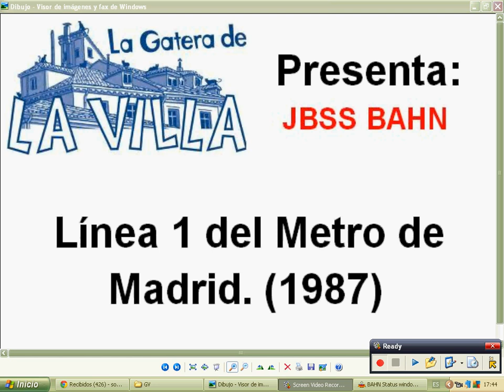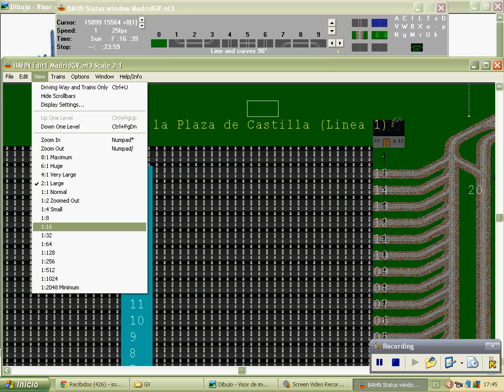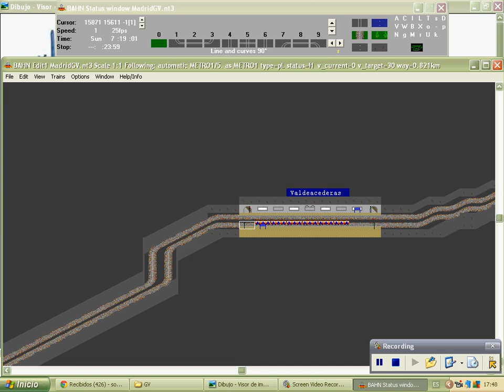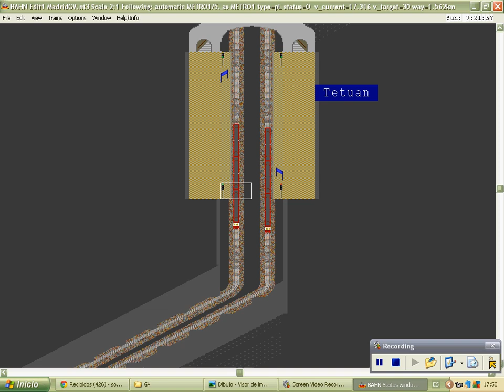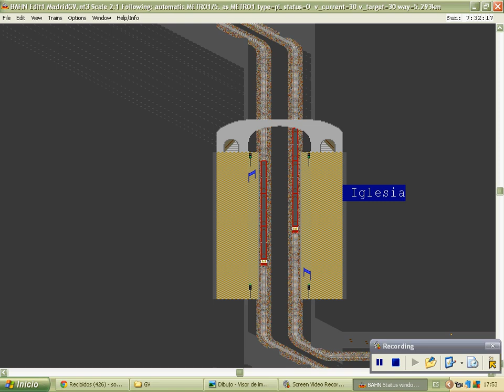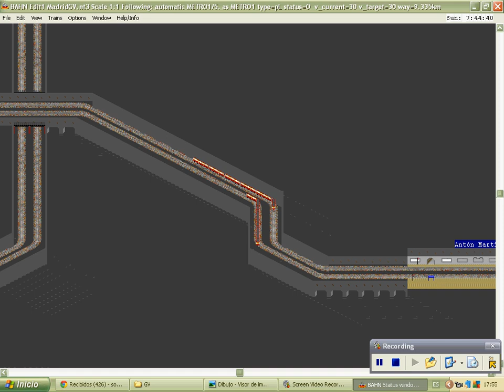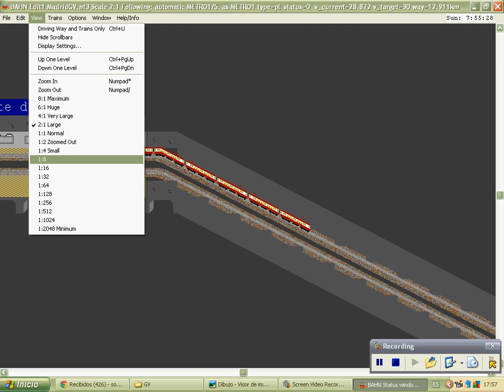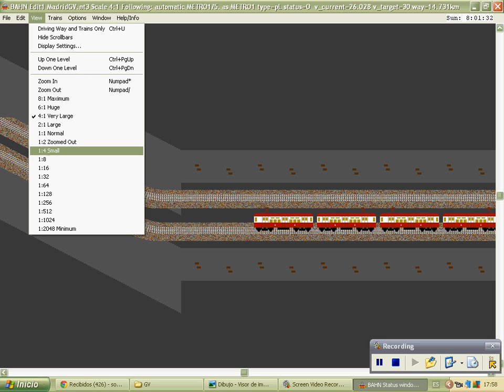Metro Línea 1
La ciudad de Madrid tal como era a mediados de la década de 1980, vista con el simulador de transportes BAHN, de Jan Bochmann. Recorrido en un tren de la línea 1 desde la Plaza de Castilla hasta el Portazgo de Vallecas, cuando estaba en construcción la estación de Atocha-Renfe y funcionaba la cochera subterránea de Portazgo.